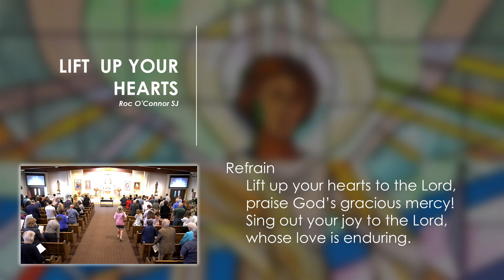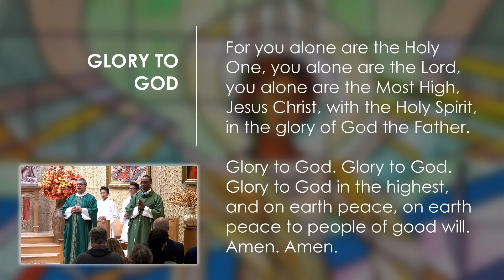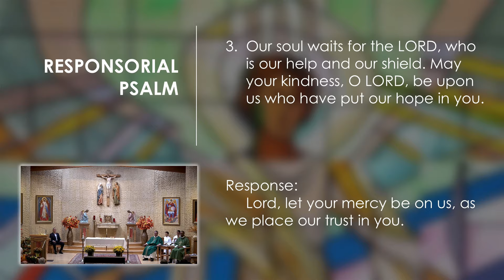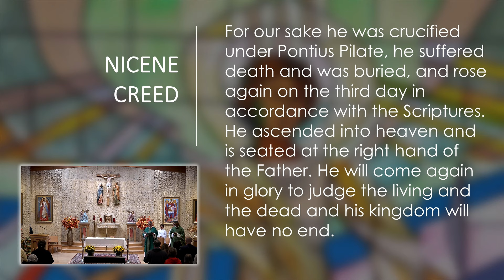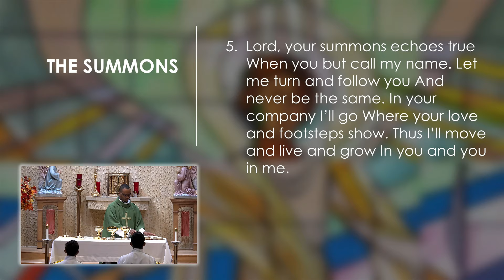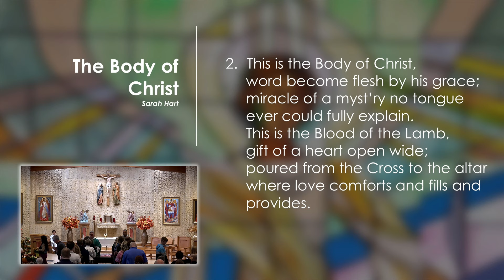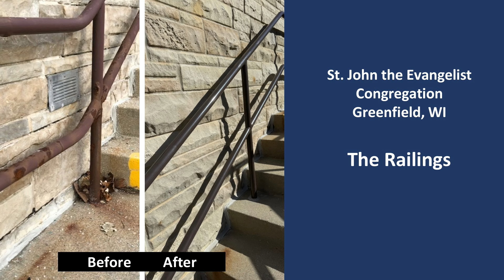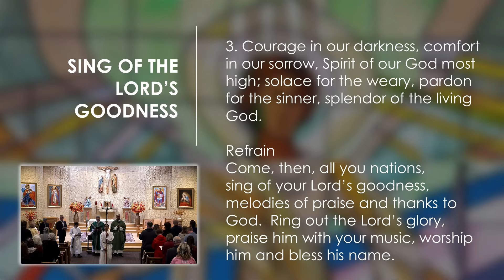Twenty-Ninth Sunday in Ordinary Time - October 20, 2024